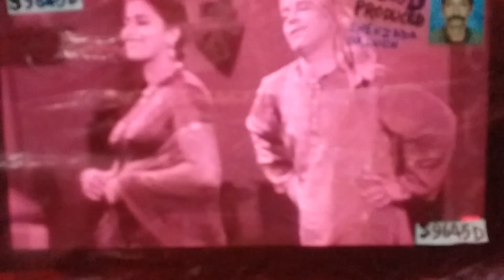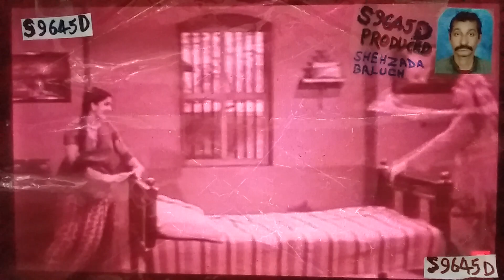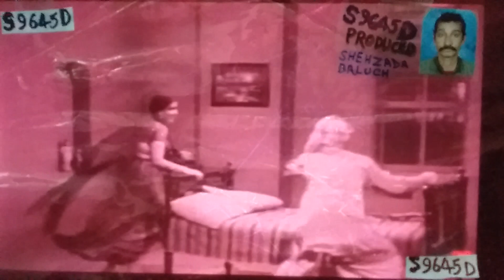S9645D PRODUCED 1951FILM SANSAR DUET COMEDY SONG AGHA KAKKO FUJI COLOUR Rd24052023Khi